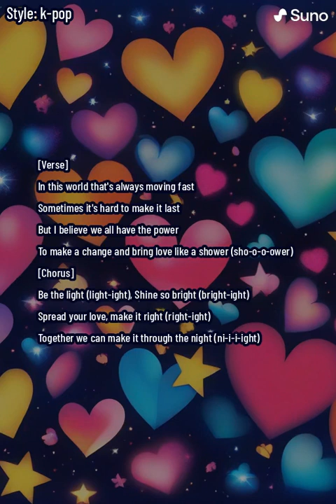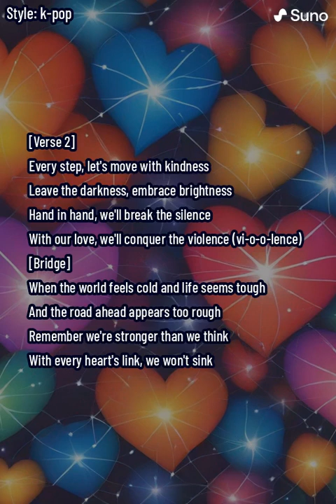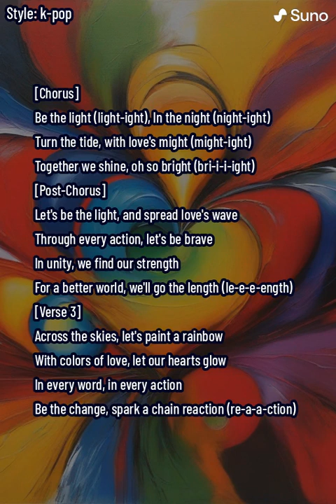Be The Light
"Be The Light" is a radiant anthem of hope, love, and unity, inspired by the vibrant energy and universal messages often found in K-Pop music. This song is a call to action, encouraging listeners to become beacons of positivity in a world that often moves too fast and feels too cold. Through its catchy melodies and heartfelt lyrics, "Be The Light" reminds us of the power each individual holds to make a significant impact—by spreading kindness, embracing each other's differences, and working together towards a brighter future.

Each verse of "Be The Light" builds upon the message of unity and the importance of being a force for good in the world. The chorus is an uplifting and memorable hook that resonates with the listener long after the song ends, driving home the message that together, we can overcome darkness with our collective light.

The song is perfect for anyone who needs a reminder of their inner strength and the importance of community. It's a celebration of what we can achieve when we come together, hold hands, and push forward with love and determination. Whether you're listening on YouTube or streaming on Bandcamp, "Be The Light" aims to inspire, uplift, and motivate you to be the change you wish to see in the world.

Join us in spreading this message of love and unity. Let "Be The Light" be your anthem as we strive to make the world a better place, one act of kindness at a time.